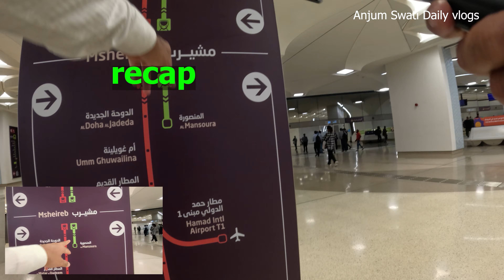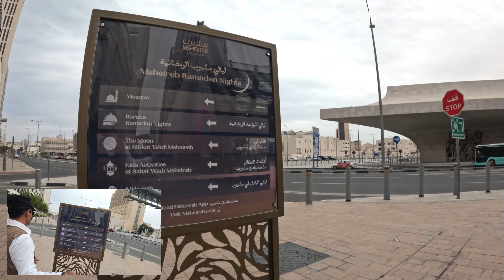Part 5 Doha Metro, Souq Waqif & MSHEIREB Downtown A deep thorough overview Qatar very important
میں نے میٹرو ٹرین کا بہت دورہ کیا اور ایک تجزیہ کرنے اور عوام کے ساتھ شیئر کرنے کی خواہش پیدا ہوئی جس سے میں دراصل سسٹم اور انتظامیہ سے متاثر تھا۔

I visited the metro train a lot and has arise a wish to make an analysis and share with the public I was actually inspire with the system and administration

A deep thorough overview of metro train Doha Qatar v important for everyone

yt final metro vlog part 1 music  video 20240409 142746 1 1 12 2
Part 1 A deep thorough overview of metro train Doha Qatar v important for everyone 4k

Part 21 A deep thorough overview of metro train Doha Qatar v important for everyone 4k Daily vlogs

Qatar Doha Mushreb Souq Waqif 4K Walk,Tour Cityscape Urban Exploration Cultural Experience Landmarks Street Market,Traditional Architecture Local Life Travel Vlog Middle East Walking Tour,Souvenir Shopping Historical Sites Exotic Destinations Arabian Culture,4k walk doha,souq waqif 4k walk,souq waqif shoping,anjum swati daily vlogs,metro part 5,metro information,rules and regulations,metro rules,metro satation doha,update about metro stations doha
Qatar
Doha
Mushreb
Souq Waqif
4K Walk
Tour
Cityscape
Urban Exploration
Cultural Experience
Landmarks
Street Market
Traditional Architecture
Local Life
Travel Vlog
Middle East
Walking Tour
Souvenir Shopping
Historical Sites
Exotic Destinations
Arabian Culture

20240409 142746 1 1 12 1